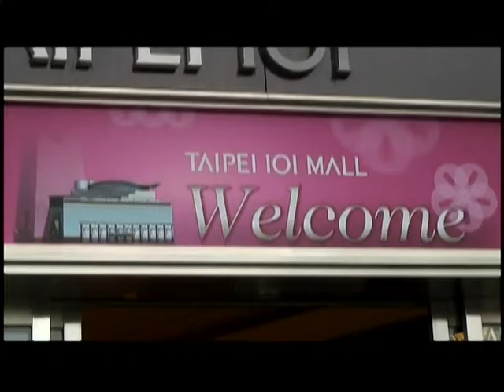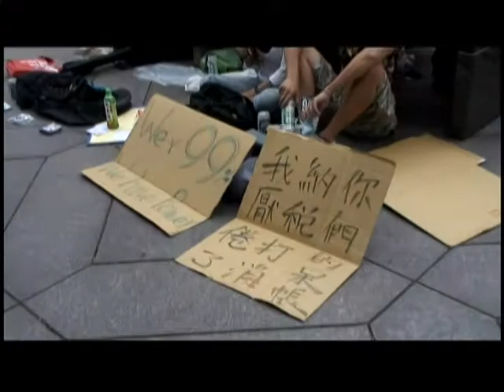2011.10.15 佔領台北行動反資本霸權 「台灣99％」包圍101大樓